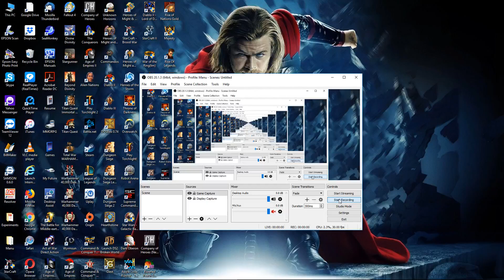15. The Lord of the Rings: Battle of Middle Earth II [Evil] (Erebor)